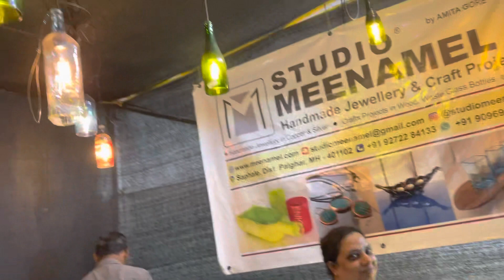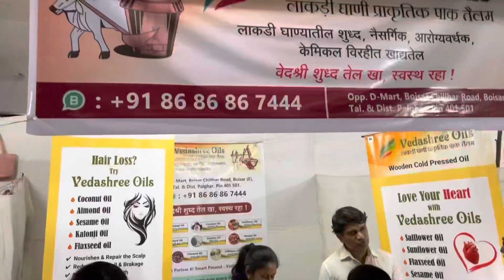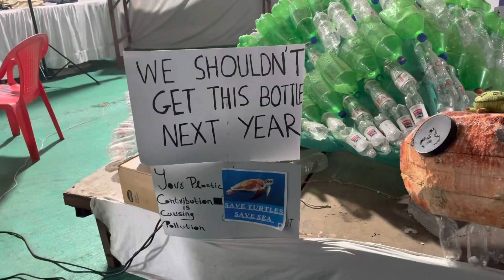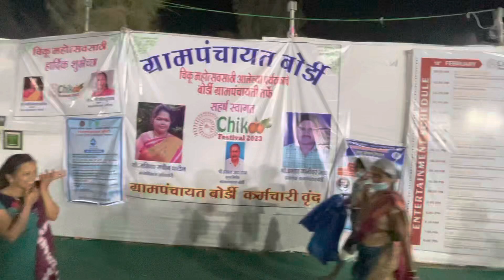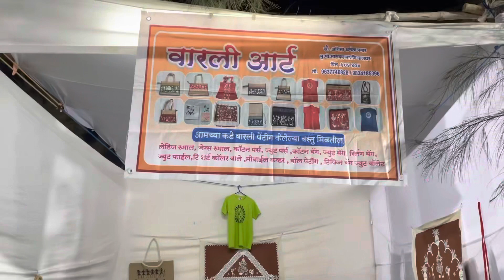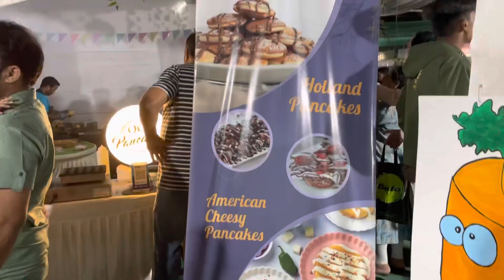CHICKOO FESTIVAL bordi chickoo festival #2023 warlipaintings tarpadance forme_body care